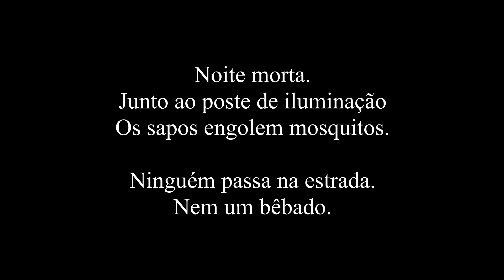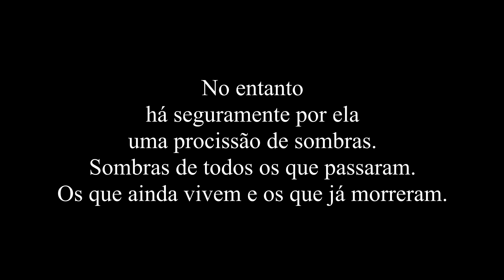Manuel Bandeira - "Noite Morta" (poesia poema verso literatura)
Neste video eu trago o poema "Manuel Bandeira" de Manuel Bandeira.